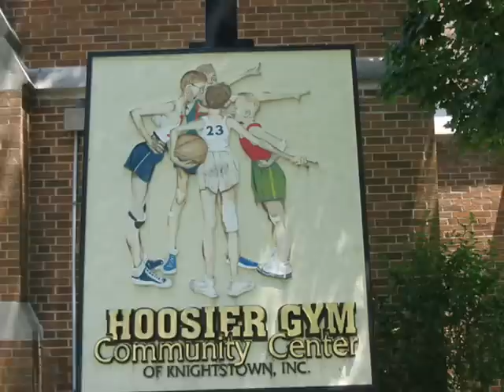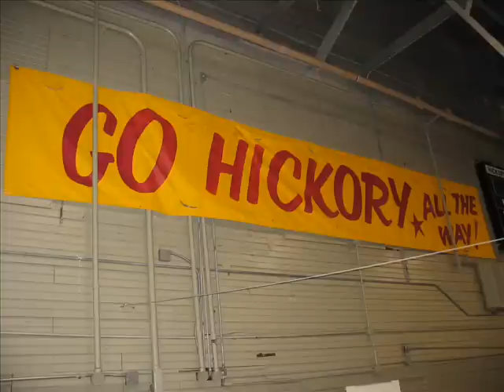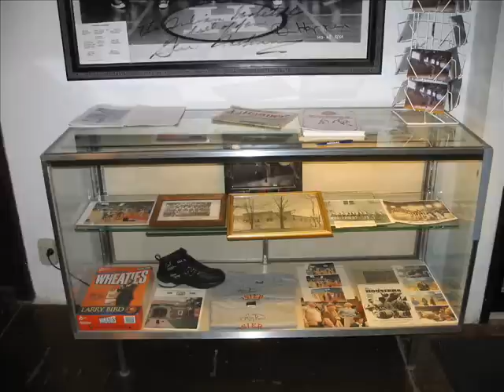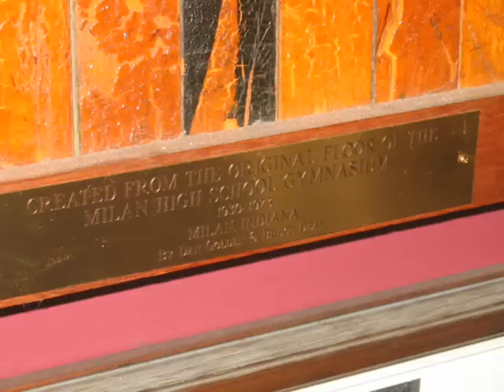Hoosiers movie filming locations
Filming locations for the movie Hoosiers.